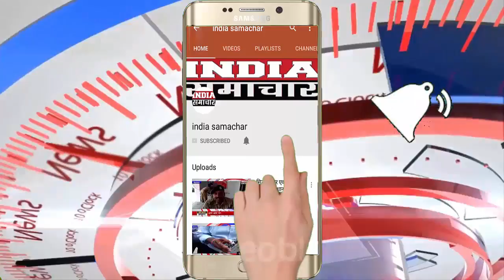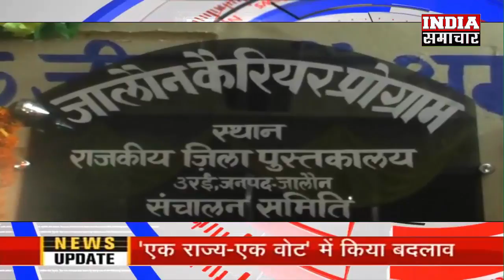जालौन (यूपी) प्रदेश सरकार के केबिनेट मंत्री के महा गठबंधन पर बिगड़े बोल